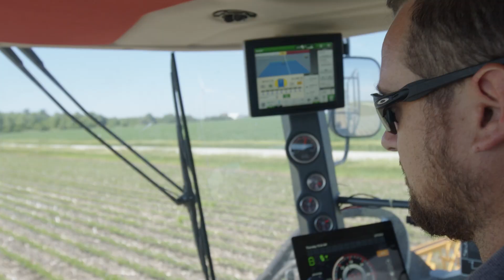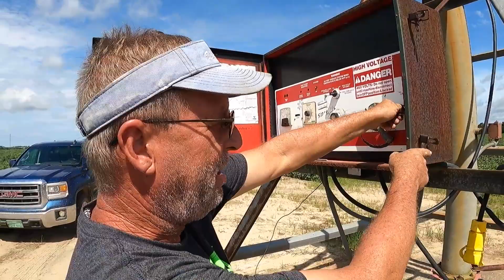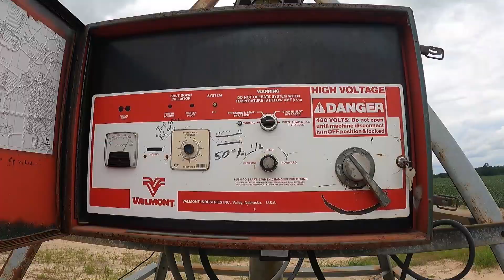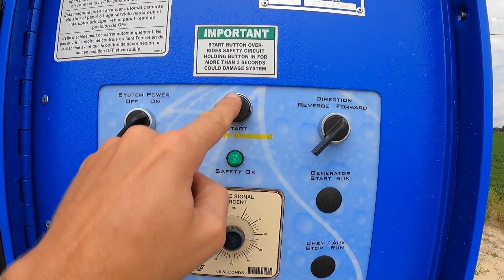A Bird Nest Broke Our Irrigation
We got one irrigation that will not walk thanks to a birdnest. Jeff is spraying some morning glories that have exploded and Kyle is mowing around the fields. Keefe's Corner is back!

⬇️ Click the link to save on an awesome Yankum rope!

⬇️ Click the link to save on an great pair of Rock Rooster boots